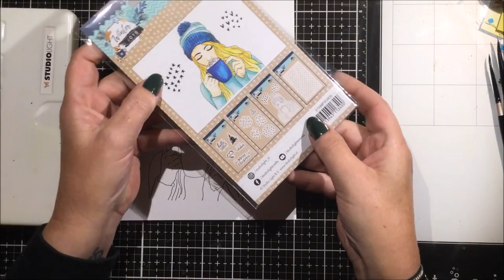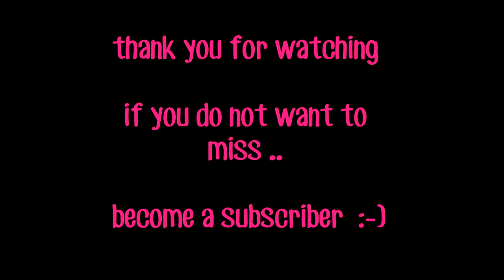Winter Joy...Art Journal Page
Gebruikt/Used:
StudioLight StampWJ420
StudioLight StampWJ421
StudioLight Watercolor SL01
StudioLight ScrapWJ04
StudioLight Wasi Tape WJ05
Gel Pen
Fine Liner
Nuvo Drops
Glue